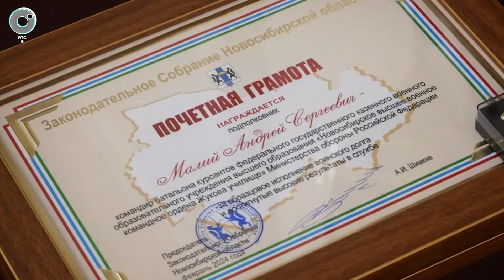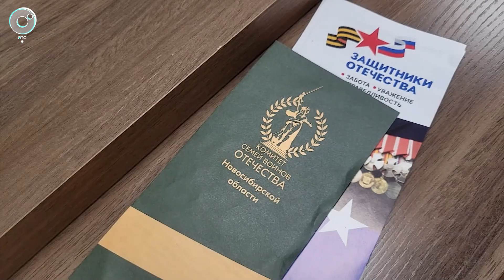Новосибирец удостоен звания Героя России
Владимир Иванович Сайбель удостоен высшей награды - Звезды Героя. Награждение состоялось в рамках праздничного концерта в преддверии Дня защитника Отечества. Кого ещё отметили государственными наградами - смотрите в сюжете Телеканала ОТС.